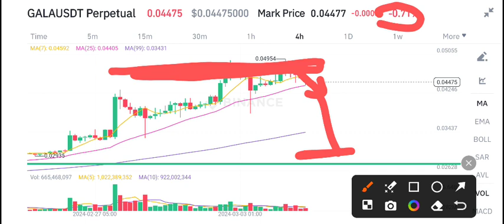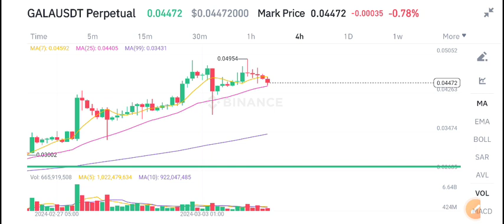Gala coin Price Today! Gala Price Prediction! Gala News Today